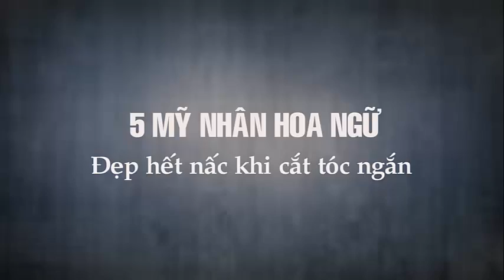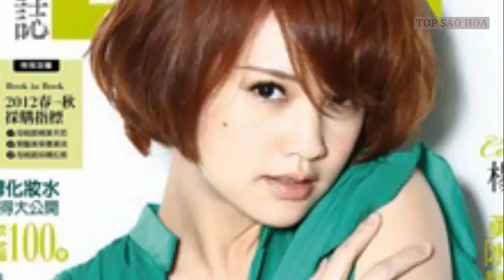5 Mỹ nhân hoa ngữ đẹp hết nấc khi cắt tóc ngắn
Top Sao Hoa tổng hợp 5 mỹ nhân hoa ngữ đẹp hết nấc khi cắt tóc ngắn.
[Danh sách]:
1.Lưu Thi Thi
2.Đường Yên
3.Phạm Băng Băng
4.Tôn Lệ
5.Dương Thừa Lâm